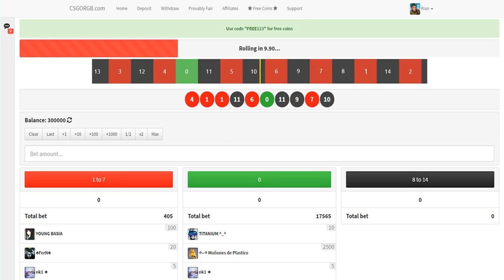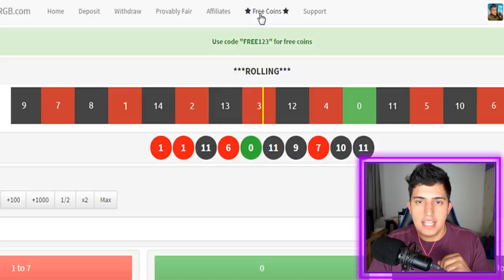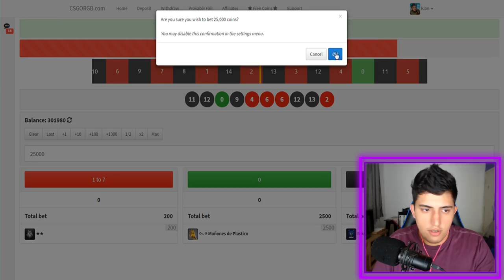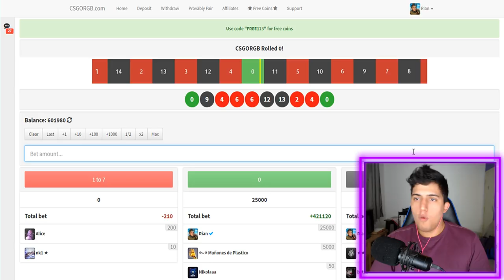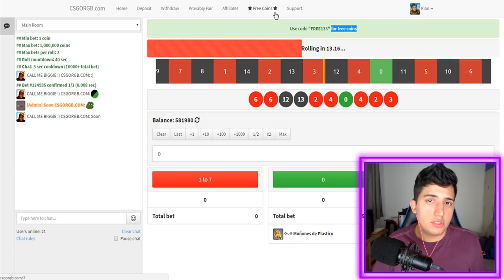Finalmente um SITE para RETIRAR SKINS sem DEPOSITAR | CS:GO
↪ Entre agora e retire sua skin sem depositar usando meu código
↪ Código: cachorro1337

Você precisa apostar 50% das coins, ou seja, se você tem

Todos vocês sonham em sites onde você pode retirar qualquer skin de CS:GO sem precisar depositar nada. Entre agora e ganhe sua skin!